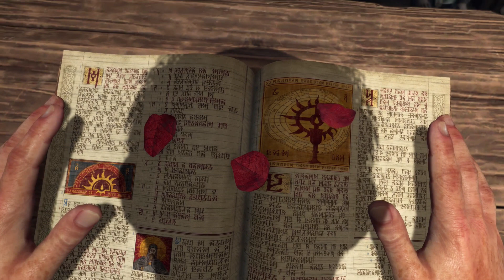Diablo 4 - 2 - ورقة الورد